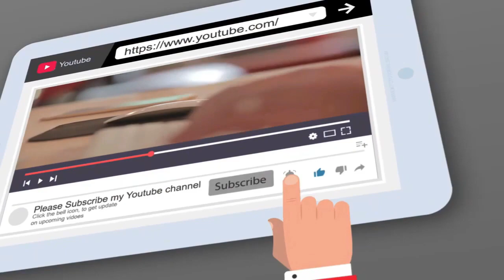【テニス】フォアハンド最強選手といえば？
最強のフォアハンドは誰か？
分析してみました。

●【テニス】年収100億円超プレイヤーのスーパープレイ集！！【フェデラー】federer tennis